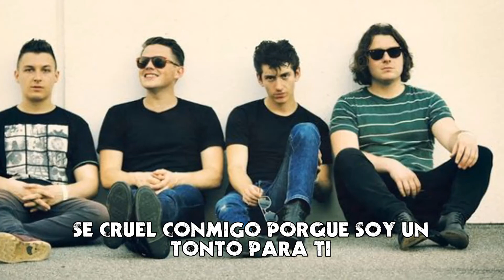Arctic Monkeys - "Suck it and see" (Sub. Español)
Letra traducida de "Suck it and see" de Arctic Monkeys. ¡Disfruten!